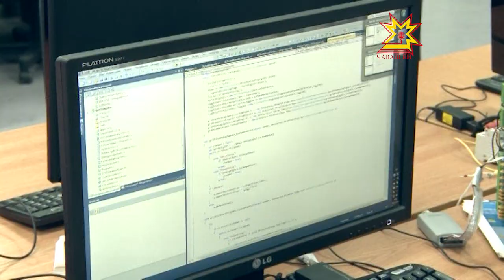Научно-производственное предприятие «Бреслер» открыло новый корпус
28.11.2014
Непростые экономические условия  не мешают развиваться в Чувашии электротехническому кластеру. Научно-производственное предприятие «Бреслер» расширило свои производственные площади, открыв новый корпус на Ядринском шоссе. Ранее организация базировалась в жилой зоне, что по нормативам не позволяло проводить некоторые технологические операции.